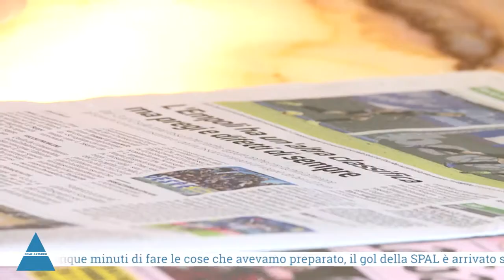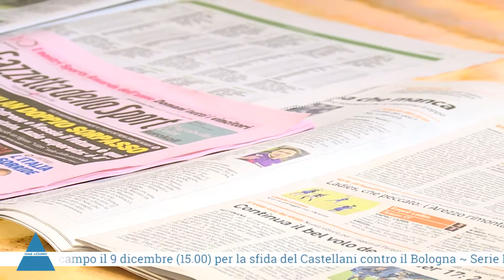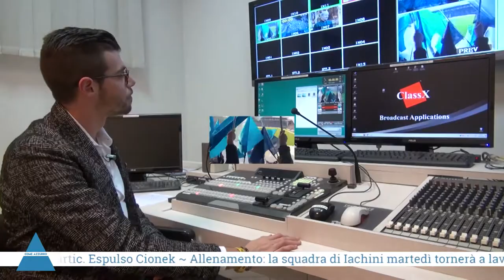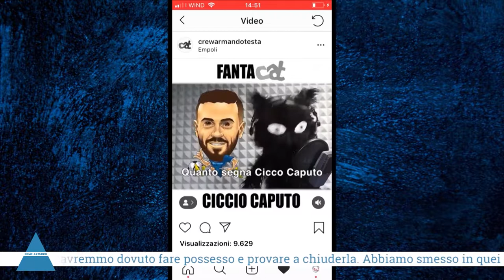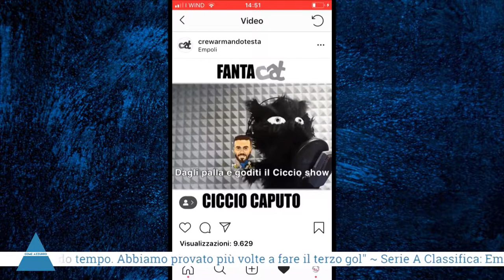A COME AZZURRO 04.12.2018 con David Biuzzi e Giorgio galimberti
A COME AZZURRO 04 Dicembre 2018 con

David Biuzzi (Il Tirreno)
Giorgio galimberti (Radio lady)